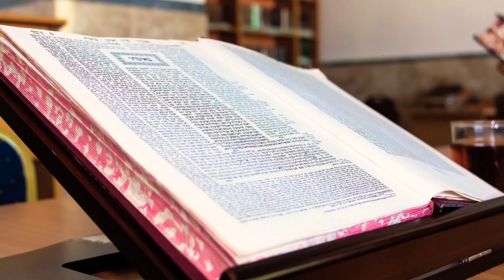עין טובה משנה מציאות 💫 משל נפלא ביותר 💫 מלוה מלכה עם הבעל שם טוב💫סיפור חסידי למוצאי שבת להצלחה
זכינו להבטחה מכרוז שיצא מן השמים, שהעיד עליו הבעל שם טוב הקדוש בעצמו, שאומר:
מי שיאמין בישראל בן שרה שכל עבודתו היה בעד ישראל בכלל ובפרט, ודבר ממנו,

בתחילת שבוע יהיה לו - שבוע טוב!
בתחילת חודש יהיה לו - חודש טוב!
בתחילת שנה תהיה לו - שנה טובה!

הסיפורים נלקחו מהספר הנפלא ביותר:
המלוה מלכה של הבעל שם טוב!
ליקוט ועריכה ע"י אילן אליהו כהן אבולוף

הבעל שם טוב הקדוש.
הבעש"ט
סיפור חסידי למוצאי שבת
סיפור למוצאי שבת
מלוה מלכה
מלוה מלכה עם הבעל שם טוב הקדוש
פרשת ראה